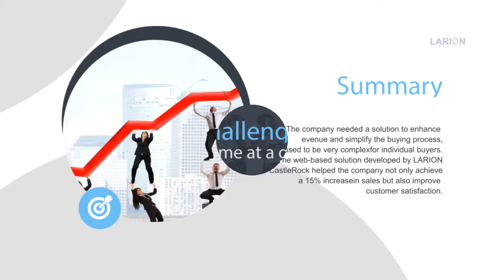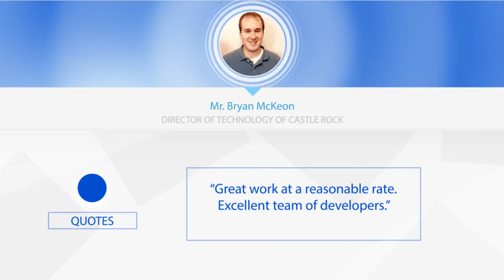Phim tự giới thiệu doanh nghiệp công ty LARION video thuyết trình bằng powerpoint Video Infographic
Quý vị đang xem video được sản xuất bởi Kim Marcom. Nếu Quý Doanh nghiệp đang cần Ekip sản xuất TVC Quảng Cáo giàu kinh nghiệm, Quy trình chuẩn quốc tế, TVC mang đến hiệu quả ngay, Khả năng lan truyền tự nhiên cao, Tối Ưu Ngân Sách, vui lòng liên hệ qua thông tin điện thoại hoặc email bên dưới để được tư vấn thông tin hữu ích.

KIM MARCOM – CÔNG TY SẢN XUẤT TVC – LÀM PHIM QUẢNG CÁO CHUYÊN NGHIỆP - PHIM TỰ GIỚI THIỆU DOANH NGHIỆP

Hơn 1.000 dự án sản xuất phim của Kim Marcom đã thực hiên nhận được đánh giá cao từ các khách hàng là Doanh nghiệp, Tập đoàn trong nước lẫn các Tập Đoàn Đa Quốc Gia như:

Bayer, Saint-Gobain, ADM, Zoetis, Neovia, TBS Group, Lavifood, DMSpro, WOO, Dentsu Redder, Bệnh viện Da Liễu TP. HCM, SolarBK…

Với sứ mệnh mang đến những trải nghiệm tốt nhất trong truyền thông marketing cho Thương Hiệu của Quý Doanh nghiệp, phim quảng cáo TVC - phim tự giới thiệu doanh nghiệp truyền tải thông điệp và hình ảnh SP/DV/ DN một cách ấn tượng giúp:

Kết dính thông điệp với nhiều nhóm khách hàng mục tiêu
Tăng độ nhận biết về sản phẩm/ dịch vụ
Nâng tầm thương hiệu, nâng cao năng lực cạnh tranh sản phẩm dịch vụ trên thị trường
Thúc đẩy bán hàng, mở rộng và chiếm lĩnh thị phần mới

Kim Marcom có đội ngũ chuyên viên giàu kinh nghiệm trong từng giai đoạn: Lên ý tưởng, tiền kỳ, sản xuất, hậu kỳ, phát hành… chủ động trong toàn bộ quy trình sản xuất Phim quảng cáo TVC - Phim tự giới thiệu doanh nghiệp, mang đến sản phẩm chất lượng và ấn tượng nhất cho doanh nghiệp.

DỊCH VỤ:
Sản xuất phim quảng cáo, TVC quảng cáo
Sản xuất phim tự giới thiệu doanh nghiệp, phim doanh nghiệp
Sản xuất phim quảng cáo sản phẩm